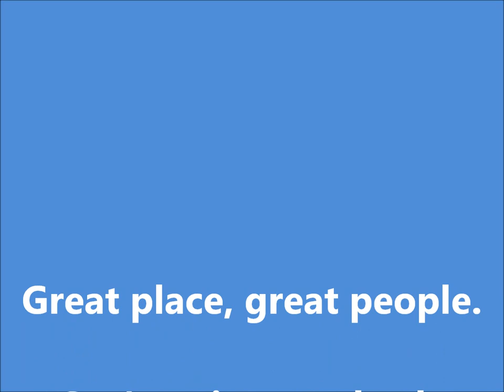Barcelo Maya Caribe Beach Resort Vacation, Riviera Maya Mexico in January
Here are a few photos from our January vacation at the Barcelo Maya Caribe Beach Resort in Riviera Maya, Mexico.  This all-inclusive resort is absolutely gorgeous!  The beaches and pools are huge and very clean.  The meals were great and the people were very friendly and pleasant to be around.  We had a 3rd floor balcony that overlooked the beautiful palm trees and lush gardens.  Since we went so soon after the holidays, they still had lights on all of the palm trees at night! Hubby had a blast on a wave runner with his friend.  We would highly recommend this resort to everyone!  During the day, it was in the mid 80's the entire trip and then what a drag to come home to the mid 20's!!